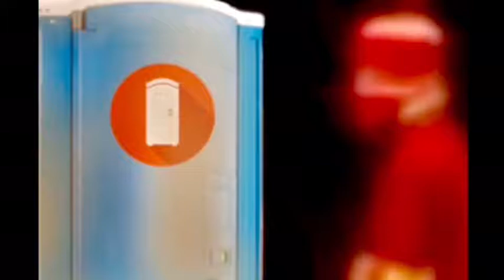300 Views Of Me In Urinetown!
I’ve Just Hit 300 Views Of When I Did This Production Of Urinetown The Musical For The 2013 Annual Broadway Night At The Sachem East High School As Tiny Tom.